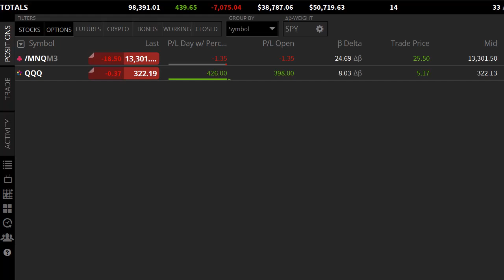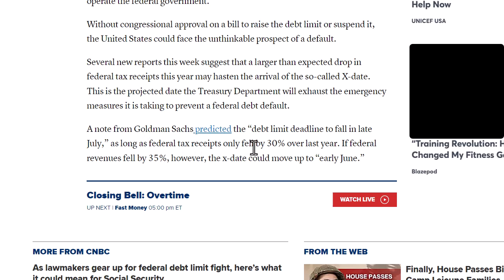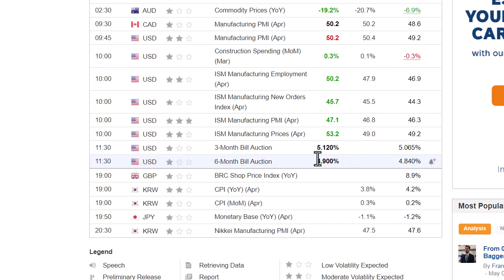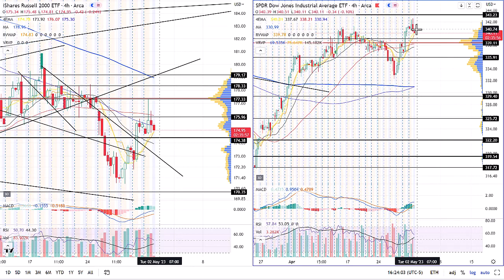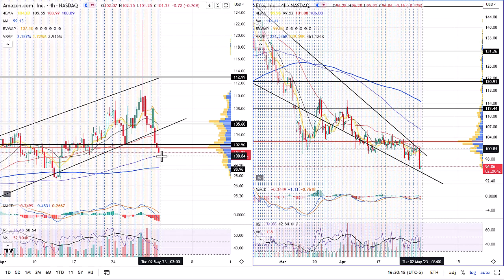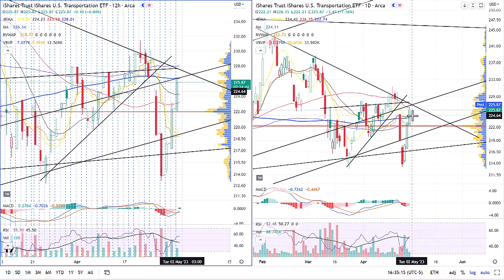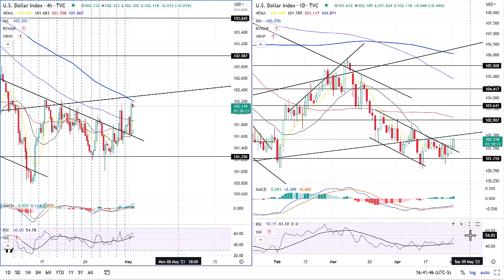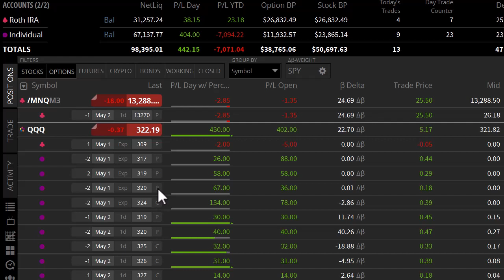Technical Analysis SPY QQQ IWM AAPL TSLA XLP TLT VIX Debt Ceiling Imminent 1May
This video goes over the Debt Ceiling and FRC's SP500 replacement.

0:00 Intro
0:28 Debt Ceiling
1:13 Ceiling Legislation
3:03 First Republic Replacement
4:33 Economic Calendar
5:35 Earnings Calendar
5:58 SPY
7:26 QQQ
8:28 IWM DIA
9:44 AAPL TSLA
10:47 MSFT META
11:39 AMZN ETSY
12:27 XLP XLY
13:46 IYT
15:09 SMH
16:09 % Stocks above 50 200 SMA
17:04 DXY
17:57 JNK TLT
18:40 VIX
19:36 Portfolio Thoughts
21:01 Outro